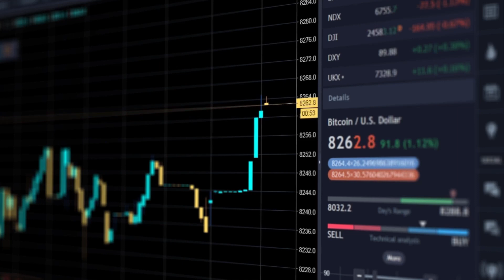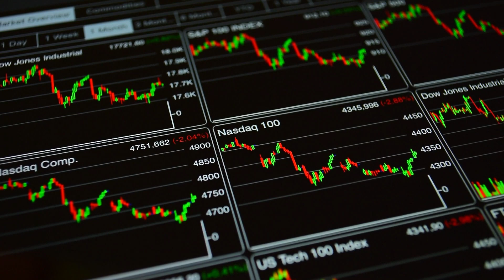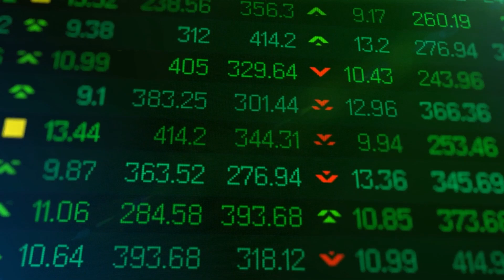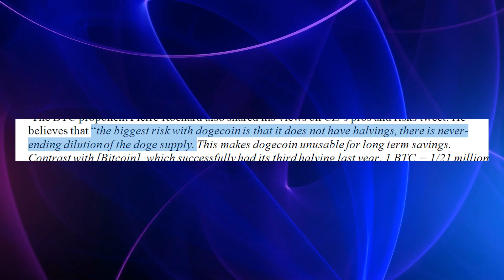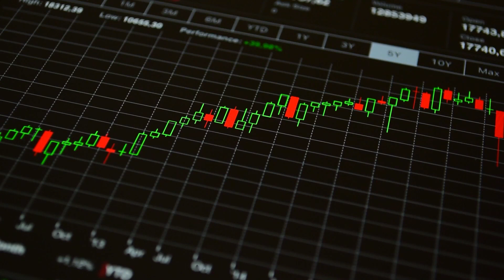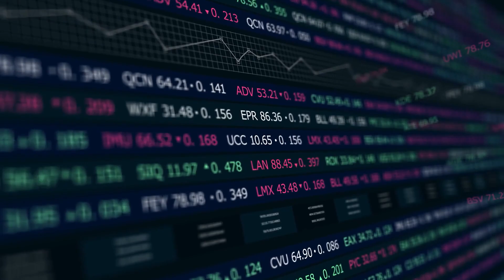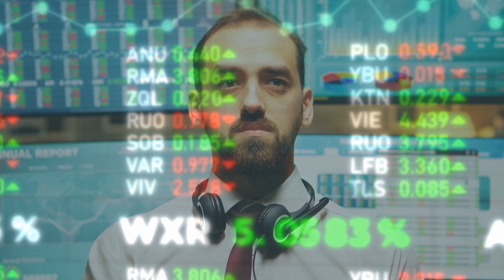Latest DOGECOIN NEWS Today (DOGECOIN WHALE?)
Dogecoin news today is about the pros and cons of Dogecoin. There is one wallet that holds Dogecoin worth 1 billion dollars. There are a few pros and cons of Dogecoin that could prove useful. Dogecoin prediction of 2021 shows that it can touch the 1 dollar mark in a few months. In other dogecoin news many content creators are jumping into action now. Watch the video until the end to find out more about who is the person that holds more than 1 billion Dogecoins!

🔮 Chapters

00:00 Doge and whales
01:03 Exchanges of Dogecoin
02:31 Elon Musk’s Wallet
03:30 Pros and Cons of Dogecoin
04:47 Huge supply of Dogecoin
05:44 Early purchase of Dogecoin
06:49 The End

▶️ At Crypto Doge News, we share every day everything about dogecoin. This includes Dogecoin predictions, dogecoin price, dogecoin news, dogecoin updates, and dogecoin technical analysis.